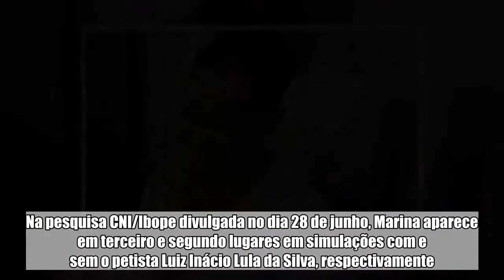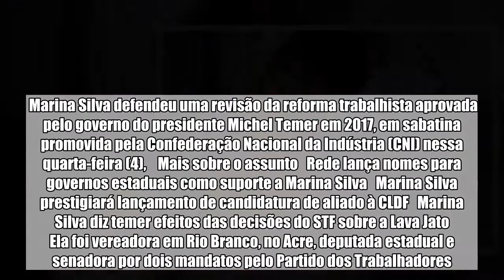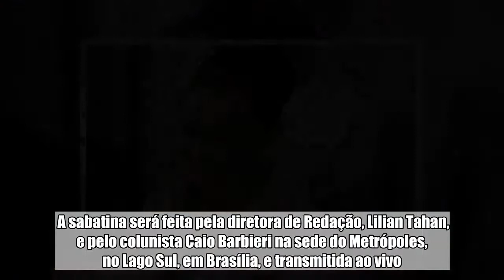Metrópoles entrevista Marina Silva. Acompanhe a partir das 10h30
A pré-candidata do Rede Sustentabilidade, Marina Silva, concede nesta quinta-feira (5/7) entrevista ao Metrópoles. Ela, mais uma vez, ocupa as primeiras posições da corrida presidencial. Mesmo à frente de um partido pequeno e sem alianças nacionais, a ex-ministra do Meio Ambiente resiste entre os concorrentes competitivos ao Palácio do Planalto. Na pesquisa CNI/Ibope divulgada no dia 28 de junho, Marina aparece em terceiro e segundo lugares em simulações com e sem o petista Luiz Inácio Lula da Silva, respectivamente.  Marina Silva defendeu uma revisão da reforma trabalhista aprovada pelo governo do presidente Michel Temer em 2017, em sabatina promovida pela Confederação Nacional da Indústria (CNI) nessa quarta-feira (4),    Mais sobre o assunto   Rede lança nomes para governos estaduais como suporte a Marina Silva   Marina Silva prestigiará lançamento de candidatura de aliado à CLDF   Marina Silva diz temer efeitos das decisões do STF sobre a Lava Jato  Ela foi vereadora em Rio Branco, no Acre, deputada estadual e senadora por dois mandatos pelo Partido dos Trabalhadores. Também atuou como ministra do Meio Ambiente durante o governo do ex-presidente Luiz Inácio Lula da Silva. Antes de criar o partido Rede Sustentabilidade, foi filiada ao PT e passou por outras siglas. Em 2010 (PV) e 2014 (PSB), foi candidata à Presidência da República. Na última eleição, a ex-seringueira e professora assumiu a cabeça de chapa após a morte do ex-governador de Pernambuco Eduardo Campos, então candidato ao Planalto pelo PSB, em acidente aéreo.  A sabatina será feita pela diretora de Redação, Lilian Tahan, e pelo colunista Caio Barbieri na sede do Metrópoles, no Lago Sul, em Brasília, e transmitida ao vivo.